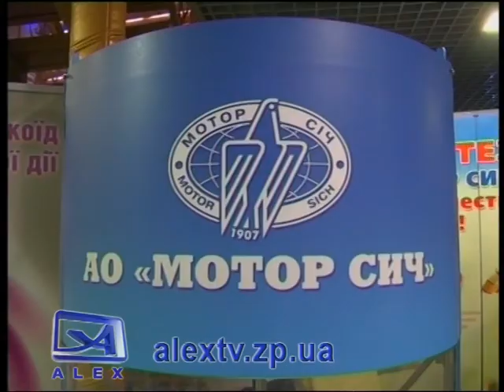Конференция по эндопротезированию